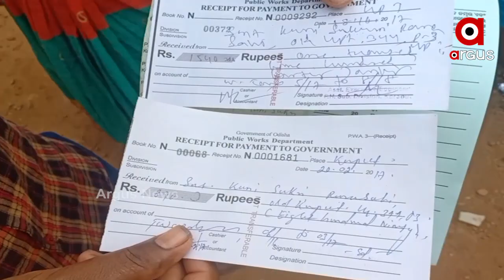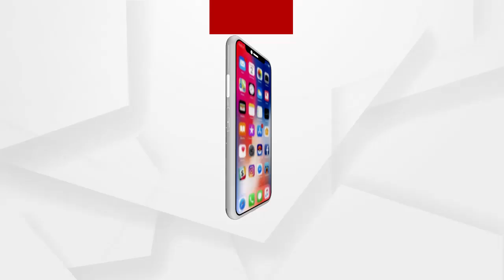People angry over water supply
ରାତି ପାହିଲେ ପାଣି ଚିନ୍ତା । ନଳକୂପ ଅଛି, ହେଲେ ବାହାରୁନି ପାଣି । ପ୍ରତି ମାସରେ ଜଳ ଶୁକ୍ଳ ମଧ୍ୟ ଦେଉଛନ୍ତି ଲୋକେ । ଏପରିକି ପ୍ରଶାସନ ଶୁଣିଲାନି... ନିଜେ 20 ହଜାର ଟଙ୍କା ଖର୍ଚ୍ଚ କରି ପାଇପ୍ କନେକ୍ସନ କରି ଆଣିଥିଲେ. ତଥାପି ପାନୀୟ ଜଳରୁ ବଞ୍ଚିତ.